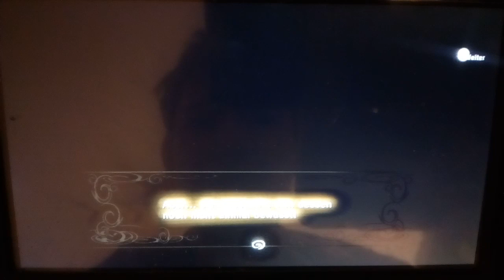Große Schloss HYULE"🏭 Grusel Erkundung +Zelda INK. The Legend of Zelda Twilight Princess HD🐺 Folge